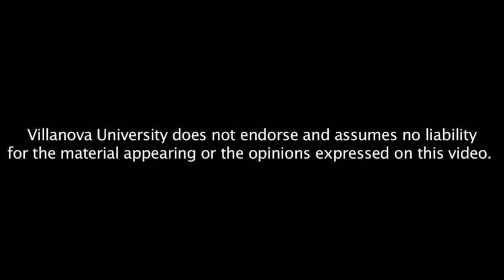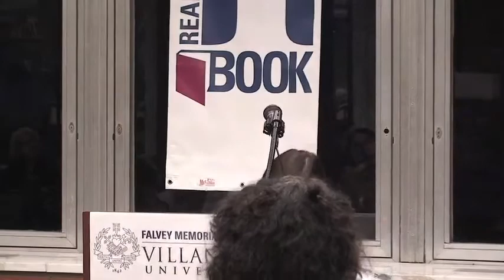Literary Festival: Poetry Reading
The 12th annual Villanova Literary Festival will continue, following the readings by Elizabeth Strout and Anthony Swofford, with a poetry reading with Ange Mlinko. Ange Mlinko is the author of two books, Matinees  (Zoland Books, 1999) and Starred Wire (Coffee House Press, 2005) which was a National Poetry Series winner in 2004, and a finalist for the James Laughlin Award.  She has a new book coming out this year, Shoulder Season (Coffee House Press (2010).